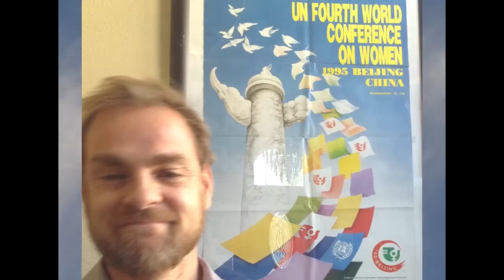FAZI (China) - Little Sunbird (小太阳鸟 - Xiao Tai Yang Niao) - Mp3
FAZI 发子  - Little Sunbird

FAZI 发子 is a folk rock and roll singer-songwriter from China. (中国摇滚). Specifically, his career originated in the late 1980's Yuan Ming Yuan artist's colony well-known as the "Old Summer Palace" in Beijing.  (This Garden of Gardens was sacked by European armies at the end of the 1800's).

The music and video released by Extablisment was co-composed, recorded and produced on a hand-held tape recorder in 1994 by Kevin Salveson during the time he and FaZi formed a band in Beijing (just before Yuan Ming Yuan was shut down by the Chinese government).
Still, FaZi's songs, his powerful voice, and the historically significant nature of the music make it worthwhile (if not of especially good recording quality).

The songs available online are Mp3 files. To purchase high resolution 24 bit files (as well a a DVD package that includes bonus songs and videos in 24 bit as well as some other goodies) visit the Extab store

方向 以 发子 房子: 圆 明 园
往下走乡间小路 在一个完整的中秋。

热闹之后 黄 街道上挤满了出租车 端 过去的北大 附近摇摇欲坠的废墟 圆明园的， 关小胡同 在小市场 那里的农民自己奠定了蔬菜 在他们的三轮车的平板车。

有一  昂贵的私人共产党的酒店 隐藏在那里 远眺 一排杨树 在湖边 其中，老男人 波绕剑 练武术 在他们退休后的生活。

继续前进。

路径现在只是灰尘  开槽进几个车辙  由吉普车 发先生, 其中, ’94年， 是一个惊人的个人奢侈品。

在另一边 是一室砖家 豆腐面包师 谁将会冷眼旁观 (因为他们激起他们的煤熏黑烤箱 而他们干的领域蛋糕), 萤火虫编织和你周围的鸭子.

随着中国农村的夜晚涵盖了你, 您将接近的树木峡谷.   The 蝉的高频脉冲，穿透黑暗。  这是一个警告，你:  “鬼在这里!  外国人要小心!”

不要害怕，继续前进。

你会听到 一个遥远的锣  爆炸与微光 到傍晚的空气。也就是在那个时候，你会   看 从音调黑度内 场上的里侧栅极, 门后面的小屋社区.

在你的脚下看 看厚厚的黑色电源线 索通草线程。睁大你的眼睛就可以了如你一步 到发农场财产。  (发狗和羊，现在咩咩 欢迎您).

这电线消失在一个木制围栏栅栏 通过一个泥砖屋的门, 并进入悸动电器悸动 100瓦特 Marshall 扩音器 发字的 1959 sunburst Gibson 吉他.

甜.

甜吉他因为任何人都愿做,  你可以把它看作你开门。

在发字的手，电话铃声响了和弦 话狡猾历史歌曲 并比喻为中国的变化  “ 箭一样地飞翔”.   在这里，在这个小砖小屋, 发字唱了拥挤的聚会 画家，音乐人，外国留学生，外籍人士的美国商人，电视节目制作人，作家，大学生，电脑学有专长，重摇滚的音乐爱好者，唱片公司经理，朋友和家人。

他们都是有自己的升温对严寒 未来的京深冻感冒 啤酒，煮的茶和音乐发字的乐队, 谁与兴奋玩摇滚中国特色 致敬 致敬，他们称自己的家的地方圆明园 艺术殖民地 ,中国的北京, 在1994年.

欢迎您发字的房子。

如果有一个人谁应该演唱主题曲 由耶稣会士和中国的16世纪的清朝皇帝合建一个游乐宫 (并摧毁了一支欧洲军队八十年后), 这是先生。发字.

与他令人印象深刻的尺寸,  巍峨的身体  和飘逸的黑色胡须, 他是值得你看.  他看起来很像谁在西安的古墓葬数千年前埋随着中国皇帝黄迪来生活那些著名的老石的勇士之一 穿着法兰绒.  与鬓角战士 猫王.  事实上, 这说明发字简洁:  中国的肥胖猫王。他在1967年总理后几年, 但仍拥有一首歌，并以令人难以置信的存在方式。